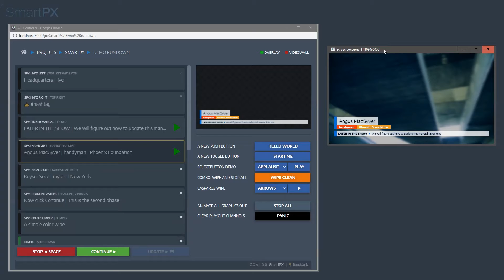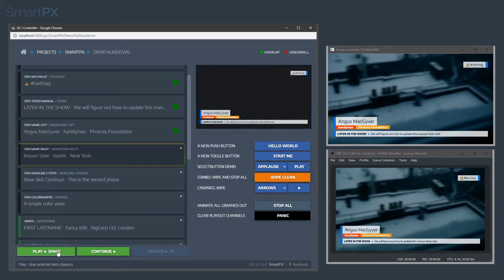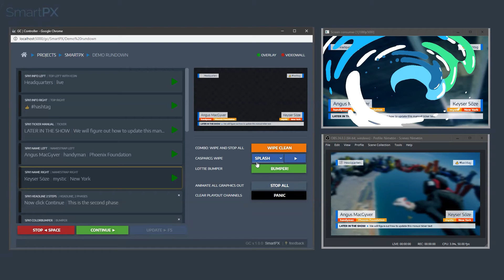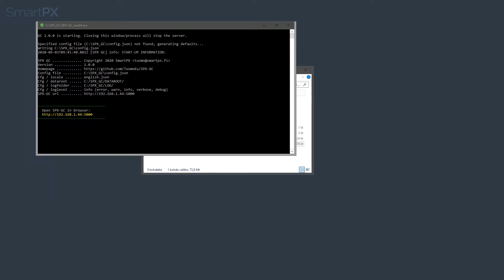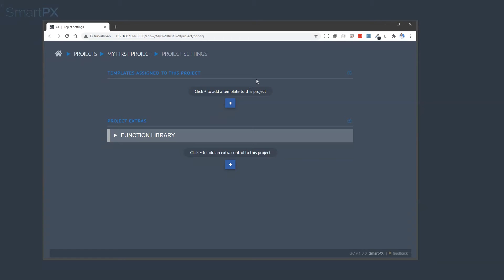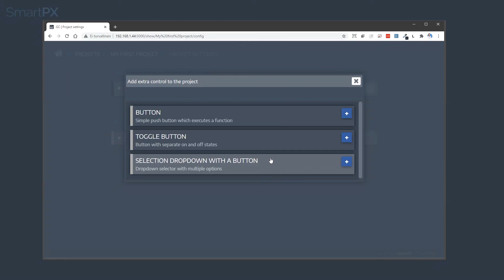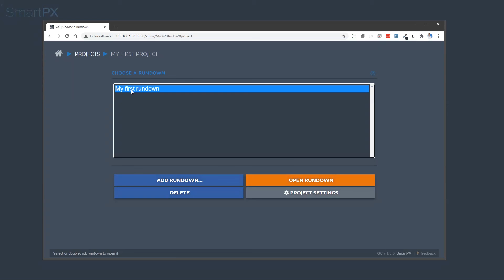Introduction to SPX Graphics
SPX Graphics Controller ] is a browser-based, open-source controller/client for managing and controlling graphics template playout on CasparCG server(s) and/or live streaming applications such as OBS, vMIX, or Wirecast.

SPX manages HTML-based graphics templates and content in unlimited projects and rundowns.

00:00​ Overview
02:19​ Installation
05:07​ Configuration
06:32​ Get in touch for customized templates

Available for Windows, macOS, and Linux.